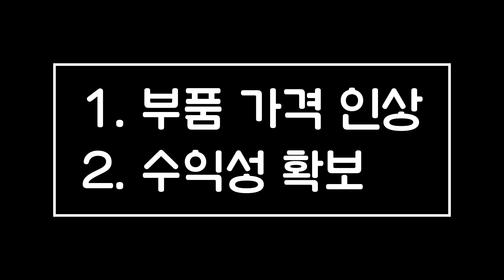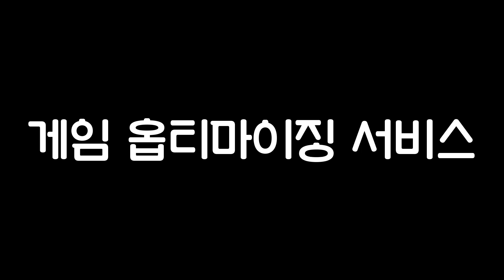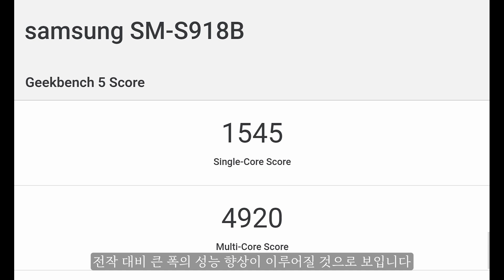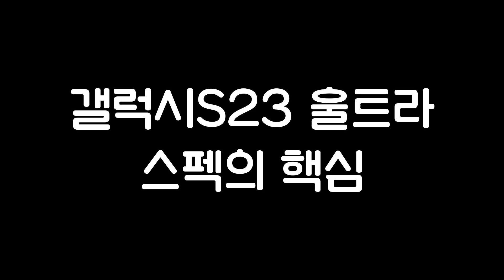갤럭시S23 모형 디자인 유출, 가격 인상 가능성 높은 이유! GOS와 방열 솔루션에 모든 게 달렸다?!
갤럭시S23 모형 디자인 유출, 가격 인상 가능성 높은 이유! GOS와 방열 솔루션에 모든 게 달렸다?! 이미 예고해 드렸던 수준의 변화인 만큼 드라마틱한 내실 개선이 이루어지지 않으면 흥행은 쉽지 않을 것 같습니다.